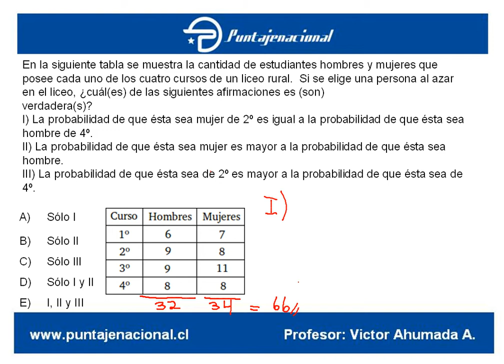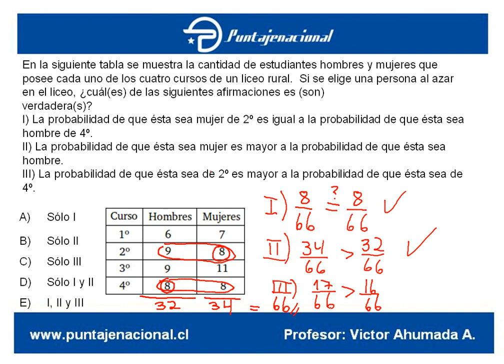Matemáticas Ensayo Vero Agosto 61